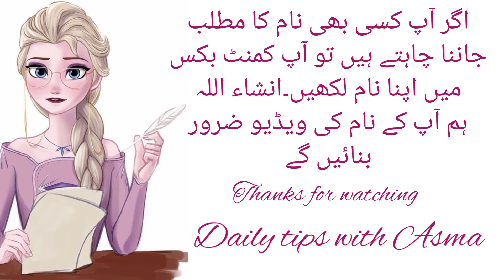Ajwa Fatima name meaning in urdu//اجوا فاطمہ نام کا مطلب کیا ہے//Ajwa Fatima//Daily tips with Asma